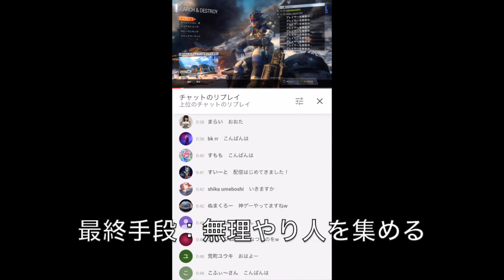【COD:BO3】久々に神ゲーBO3起動したらクッソ地獄すぎてワロタｗｗｗｗｗｗｗ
僕はなんでこのゲームを無限にやれてたのでしょうか。謎ですね

「山田ハウス」こちらでも実写動画など上げて行くので登録よろしくお願い致します。世界一臭い実況メンバーで運営しています俺のサブチャンネルでもあるので是非。

日常ツイート@Padoota